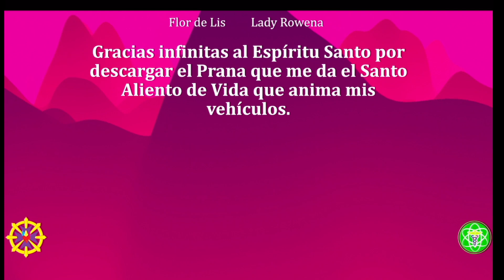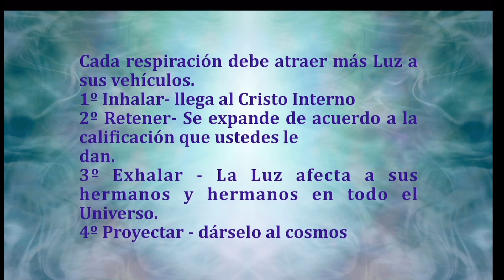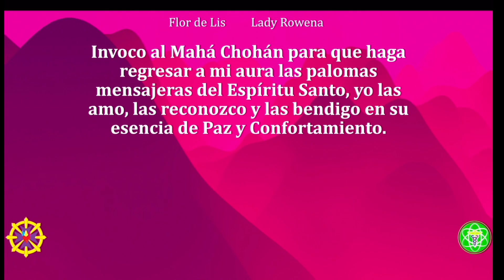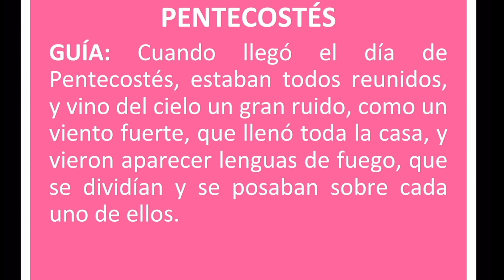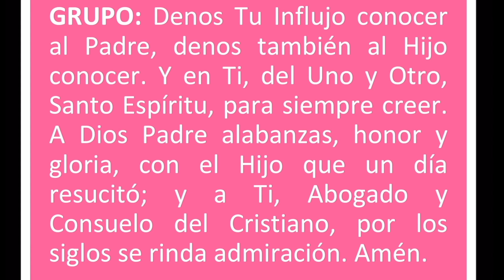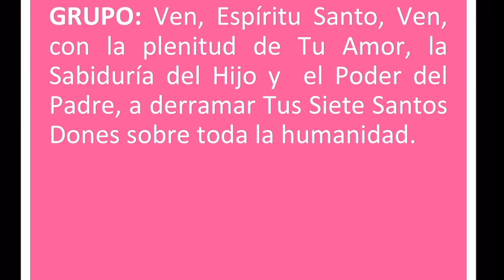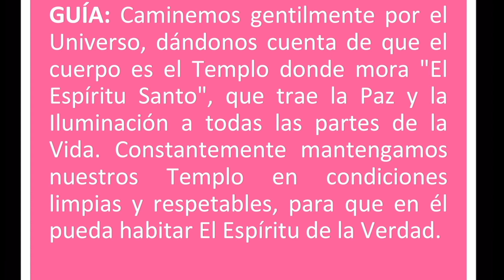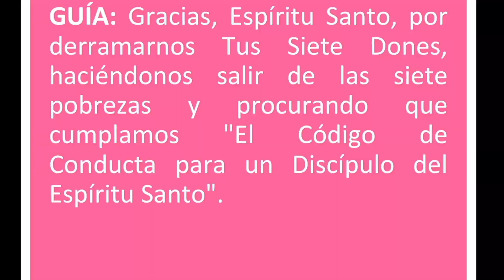DEL ESPÍRITU SANTO | Cursp Flor de Lis | Lady Rowena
¡Sumérgete en el amor reconfortante del Espíritu Santo con nuestro video "Amor Confortador del Espíritu Santo"! Únete a Flor de Lis y Lady Rowena en este viaje espiritual hacia la experiencia profunda del amor divino y la sanación interior.

En este video, exploraremos la presencia y el poder del Espíritu Santo en nuestras vidas. Descubrirás cómo el amor del Espíritu Santo puede llenar tus corazones y brindarte consuelo en tiempos de dificultad. A través de enseñanzas inspiradoras y prácticas espirituales, aprenderás a abrirte a la guía y la protección del Espíritu Santo.

Experimentarás la paz y la serenidad que proviene de conectar con la esencia divina dentro de ti y permitir que el amor del Espíritu Santo te envuelva. A medida que te sumerjas en su abrazo reconfortante, sanarás heridas emocionales y encontrarás la fuerza para superar los desafíos de la vida.

Únete a nuestra comunidad espiritual y déjate envolver por el amor infinito del Espíritu Santo.

¡No te pierdas esta experiencia transformadora llena de amor y sanación!

🔴🎙TRANSMISIONES DIARIAS  en:
ht.ly/fuTt30rvfRL